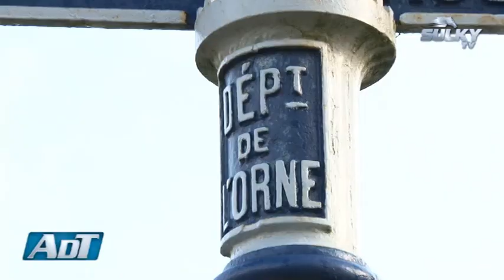ADT - Rapide Lebel prêt pour de nouveaux exploits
Rapide Lebel a vécu une semaine importante : après une première séance de travail lundi, le champion français était à nouveau à pied d'oeuvre ce jeudi matin sur la piste d'entraînement de Sébastien Guarato. Devant la caméra de Sulkytv, le champion d'Europe en titre a prouvé son superbe état de forme et peut aborder sereinement sa première grande échéance en Finlande programmée le 28 avril prochain. Découvrez toutes nos dernières vidéos sur notre nouvelle Chaine : Le Trot TV